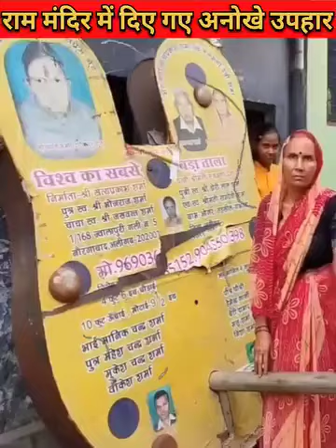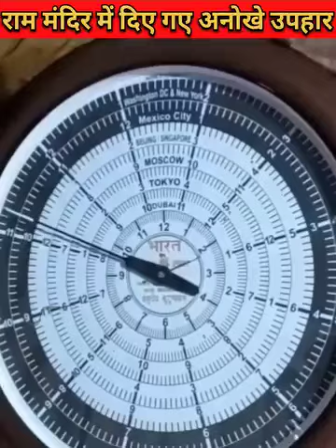ram mandir gifts